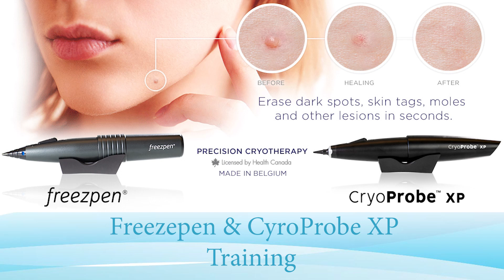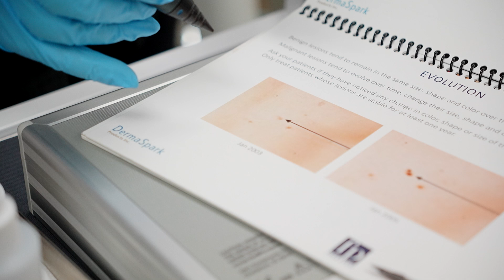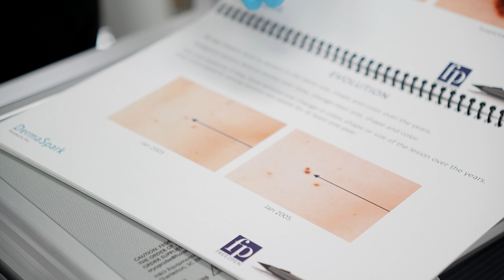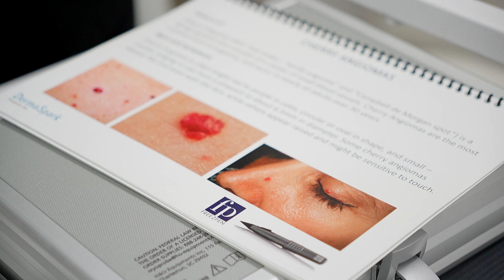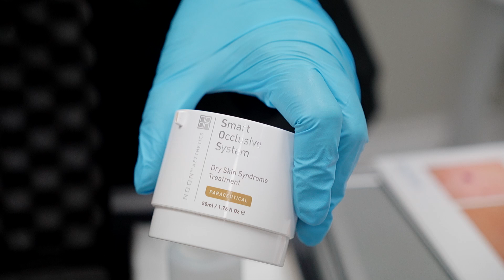Introduction to CryoProbe and FreezPen cryotherapy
An introduction session to cryotherpay by Katie Rietta, DermaSpark Ontario Regional Manager